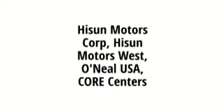2018 day 2 of Robby Gordon Off-road World Championships at Glen Helen